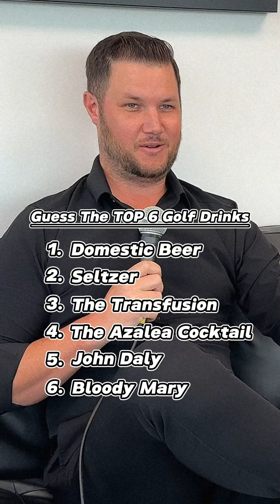Top 6 Most Ordered Drinks on the Golf Course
Can you guess the top 6 most popular drinks ordered on the golf course? According to a study by Cart Girls, we’re breaking down the beverages that golfers love! You’ll be surprised by what made the list. Which one’s your go-to for a day on the course? Watch the full breakdown and find out! Cheers! 🥂⛳

Metro Detroit Golfers is one big group chat for golfers in Metro Detroit and around our great state of Michigan! You never know who we're going to run into!

We invite you to stay updated and follow MDG on all of our social channels! Please click here for our list of platforms